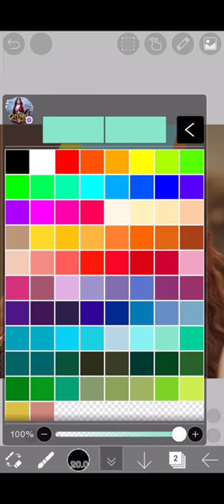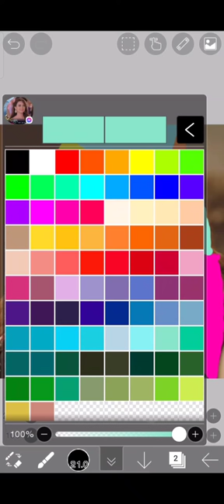Shesha mix hair colours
Colors that we use to color the hair for "Shesha" are Red Green Yellow, Sea colour, Orange , Light Turquoise and Fuchsia Purple

สีที่เราใช้ในการทำสีผมสำหรับ "เสสา" ได้แก่ สีแดง สีเขียว สีเหลือง สีน้ำทะเล
สีส้ม สีเทอร์ควอยซ์และสีม่วงบานเย็น